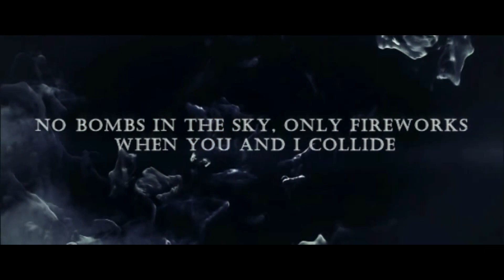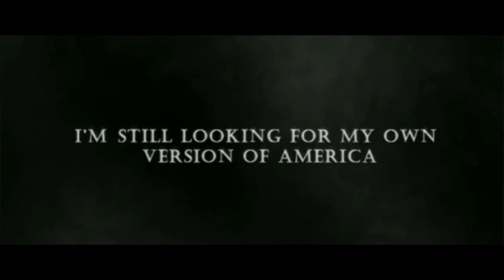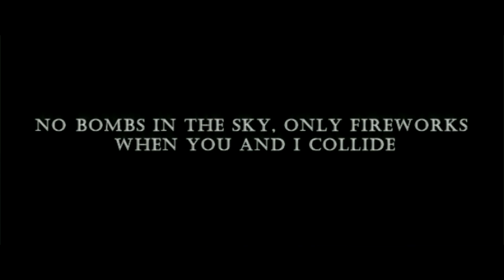Lana Del Rey - Looking For America (Lyric Video)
Music video by Lana Del Rey performing Looking For America (Audio).

1. Norman fucking RockwellExplicit Lana Del Rey 4:09
2. Mariners Apartment ComplexExplicit Lana Del Rey 4:07
3. Venice BitchExplicit Lana Del Rey 9:37
4. Fuck it I love youExplicit Lana Del Rey 3:38
5. Doin' TimeExplicit Lana Del Rey 3:22
6. Love Song Lana Del Rey 3:49
7. Cinnamon Girl Lana Del Rey 5:01
8. How to Disappear Lana Del Rey 3:48
9. California Lana Del Rey 5:06
10. The Next Best American Record Lana Del Rey 5:49
11. The Greatest Lana Del Rey 5:00
12. Bartender Lana Del Rey 4:23
13. Happiness Is a Butterfly Lana Del Rey 4:32
 hope is a dangerous thing for a woman like me to have - but I have itExplicit Lana Del Rey 5:25